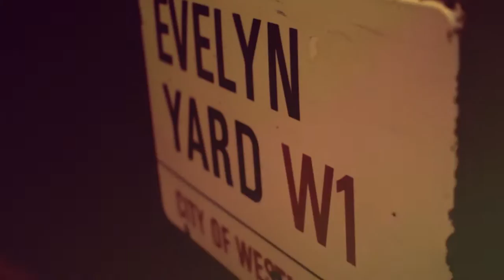London Streets, Kennington Bowl & Clapham Skatepark - Fiasco Skateboarding 2012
Finally got round to editing some footage I filmed in London earlier this year!

Featuring -
Max Tomlinson
Ryder Django Nel
"Lil' Dog"
Peppe Romeo

Filmed & Edited by Max Palmer
Additional filming by Ryder

Music: 'At Last I Am Free' by Pretty Lights, from the album 'Filling Up The City Skies'